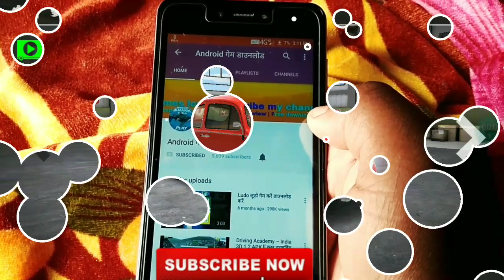Ultimate Car Driving Classics मस्त रेसिंग गेम है आप भी खेले एक बार!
The best classic car driving simulator game of 2020 comes with the most realistic driving physics, unlimited customization, huge open world, addictive gameplay and endless fun!

★REAL DRIVING PHYSICS

Ultimate Car Driving: Classics combines the realism and fun driving physics to create the best car driving simulator on mobile with its advanced car driving physics engine. The best car driving simulator comes with the best driving physics! From racing cars to off road SUVs, all kinds of vehicles have their own physics!

★UNLIMITED CUSTOMIZATION

Create your own car and show off your style to everyone! From countless vinyls to car parts, you can create your own dream car with this game. Imagination is your only limit! Extreme customization is waiting for you!

The huge open world map is designed in a creative way to test your extreme car driving skills and provide the best gameplay experience. From cities to deserts, Ultimate Car Driving Simulator: Classics comes with the largest open world map with extremely detailed environment. Drive on the endless offroad area with your SUV and experience the most realistic offroad driving experience on mobile.

Credits & game By 👉  TopRacing games

हम आप के लिए गेम खेलते हैं
हम आप के लिए गेम की जाँच करते हैं
हम ग्राफिक्स, एनिमेशन, नियंत्रण आदि की तरह गुणवत्ता खेल की जाँच करते हैं
और हम आपको डाउनलोड लिंक मुक्त में प्रदान करते है
धन्यवाद

please ignore,this is tag or

गेम डाउनलोड
गेम्स डाउनलोड
गेम डाउनलोड करना है
गेम ?
apk ?
mode moded mod hack hacked apk new version ?
आप गेम डाउनलोड करें ?
अभी शूरू करे गेम ?
गेम डाउनलोड करना है गेम ?
vivo Microsoft htc lg moto lenovo
Samsung Amazon apple ios flipkart clash of clansh led tv oled sony game PlayStation's ps4
shopping clothes home stat,facebook,
technical, tech ,game games gaming ,channel ?
भेजीए गेम ? मुझे गेम चालू हो जाए ?